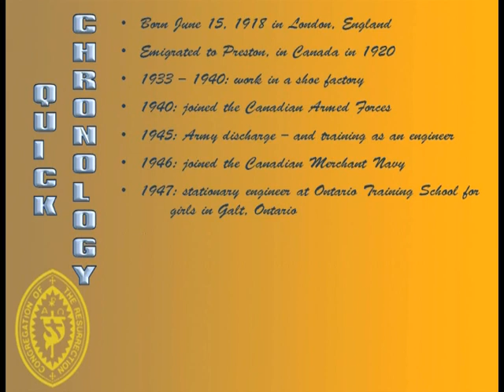Br. Harry Chisholm CR: 50 years